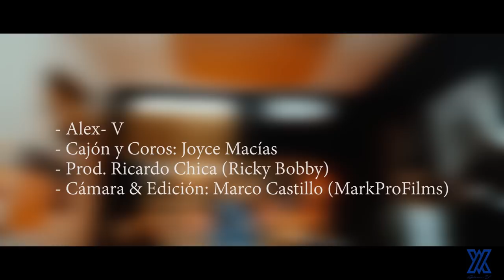"Y Si Bailamos" - "Boquita con Boquita" Alex-V ( Live Session )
Esto es solo una versión "Chill" de mis dos Temas en el año 2018

Mi forma de decirles GRACIAS!!
por un año lleno de exitos, lleno de musica, de shows y presentaciones donde cada vez eran màs las personas que coreaban mis canciones...
una vez mas GRACIAS!

este 2019 se viene lleno de mucha buena música, mucha calidad... recuérdenlo!!